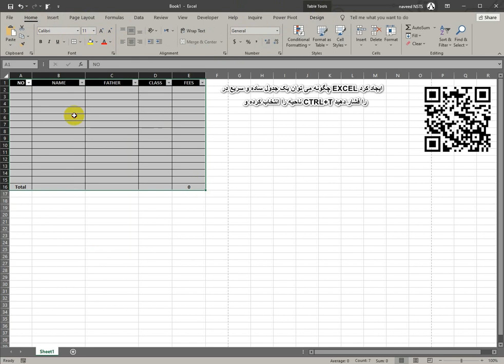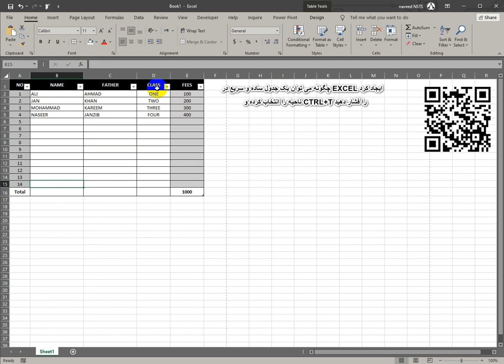EXCEL QUICK TABLE